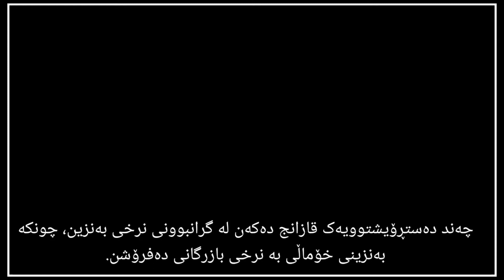چەند دەستڕۆیشتوویەک قازانج دەکەن لە گرانبوونی نرخی بەنزین،.